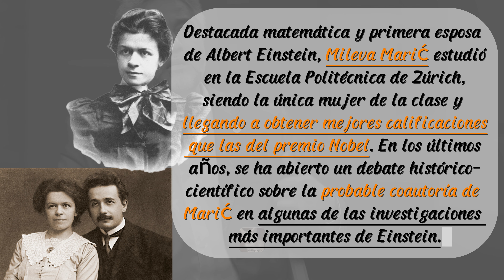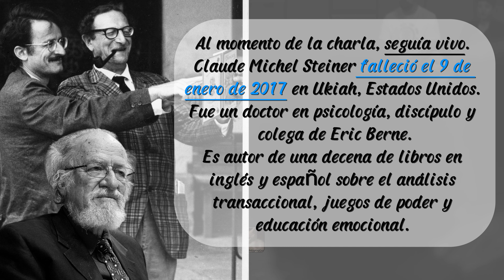La fuerza sin amor es energía gastada en vano - Lic. Álex Rovira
Álex Rovira Celma es un empresario, escritor, economista, conferenciante internacional y consultor español. En su actividad como conferenciante sus temáticas abordan tanto contenidos relacionados con ciencias empresariales, la economía, la psicología, la filosofía y la sociología como la gestión empresarial.

Les dejo los canales OFICIALES del Licenciado Álex Rovira

Capítulos:
00:00 Introducción - 2 Einstein
02:13 Economía de las caricias
06:08 Dos libros a ser salvados
07:34 Consejos para nuevos escritores
10:33 ¿Se puede contagiar la alegría a pesar de vivir malas experiencias?
13:03 Incentivar sin proyectarnos en los demás

Temas: psicología, superación, motivación, consejos, reflexiones y sabiduría.